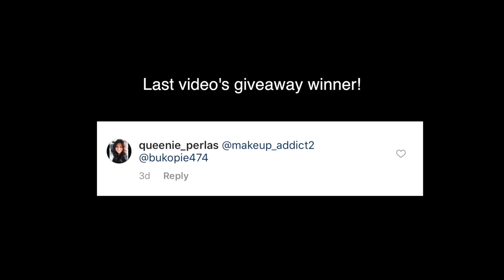Get Ready with Me for the Red Carpet: Full Blown GLAM Smokey Eye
I was invited to the Unforgettable Gala and wanted to get ready with you guys. I went with a bold smokey eye, full contour, and a neutral lip.

My Dress is from LoveCulture... I couldn't find the specific one I wore though (which is crazy because I ordered it on December 6th!). Sorry about that :( But they have other beautiful dresses.

-Skinfood Milkshake Point Makeup Remover

-Must be 18 or older (or have a parent's/guardian's permission!)
-Random winner will be selected from the comments on Wednesday, December 13th!
-Good Luck :)

MY FILMING EQUIPMENT:
-Panasonic Lumix g7 4K Mirrorless Camera
-RODE Lightweight Video Mic
-Diva Ring Light Super Nova Dimmable Light
-Neewer Professional Photography Soft Box Lights

xoxo,
Morgan